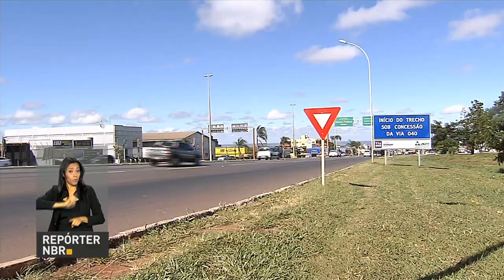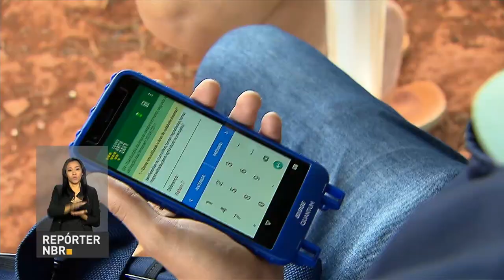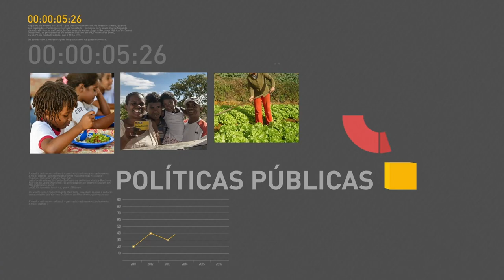BOLETIM REPÓRTER NBR 9h - 11 de outubro de 2017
REPÓRTER NBR 9h - 11.10.17: Polícia Rodoviária Federal inicia operação para reduzir número de ocorrências nas estradas. E ainda: Ministério da Agricultura anuncia suspensão de licenças de importação de leite do Uruguai. Veja também: Ministério da Saúde vai anunciar compra de um novo medicamento para tratar diabetes pelo SUS.